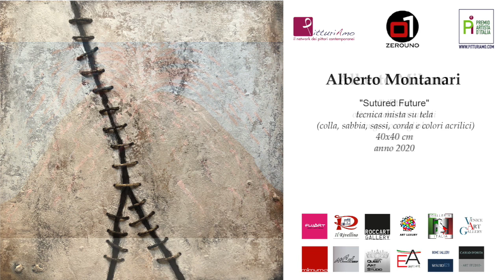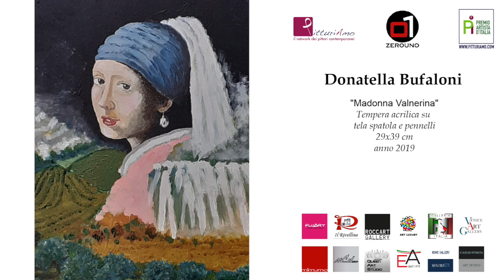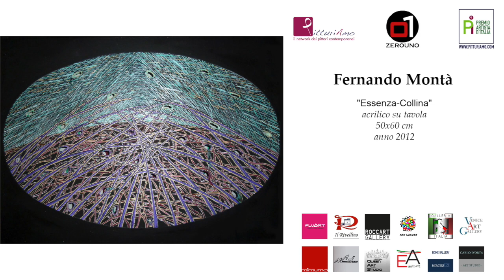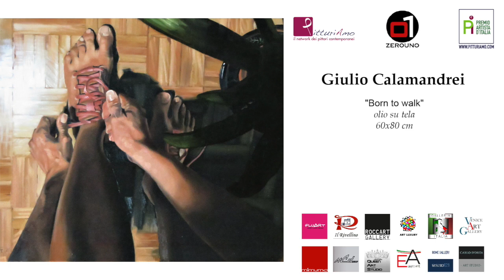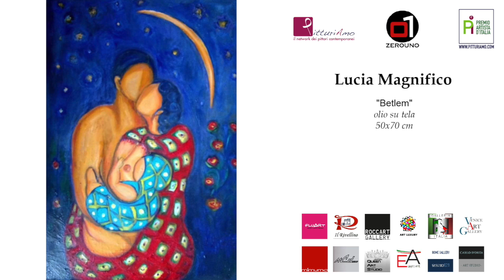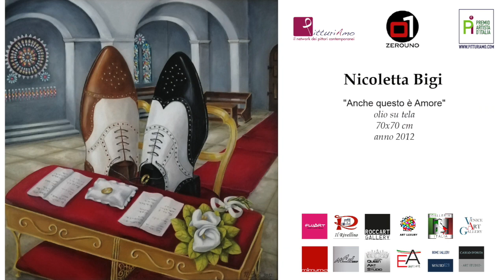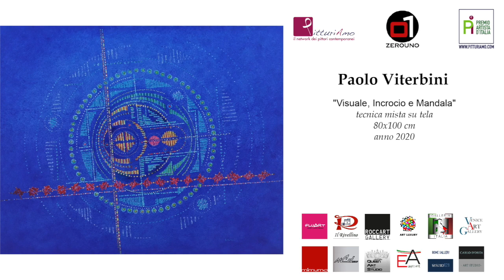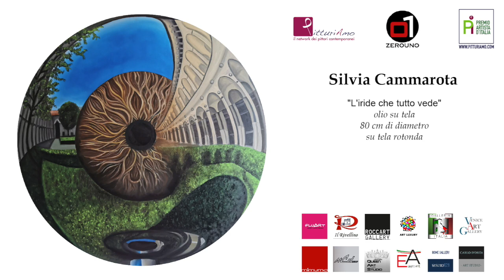Premio Artista d'Italia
Le opere degli artisti selezionati per il Premio Artista d'Italia, che si è svolto dal 27 Agosto al 5 Ottobre 2021 a Barletta, Bologna, Ferrara, Firenze, Milano, Monza, Napoli, Palermo, Padova, Perugia e Roma.